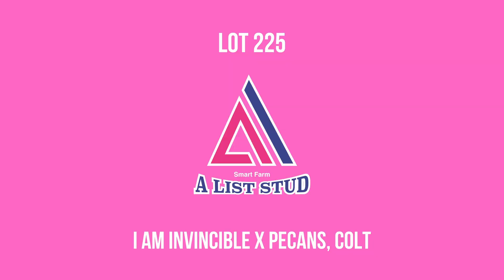Lot 225 I Am Invincible x Pecans Colt from A List Stud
Lot 225 I Am Invincible x Pecans Colt from A List Stud to be offered at the Magic Millions Gold Coast Yearling Sale 2023